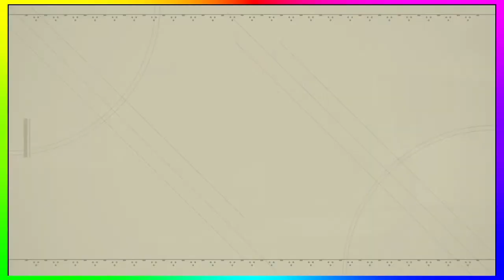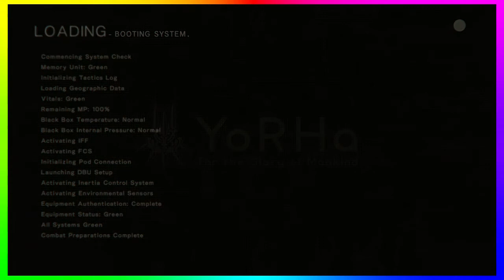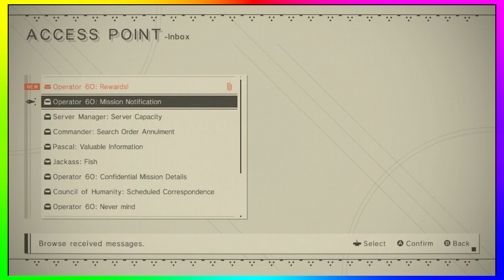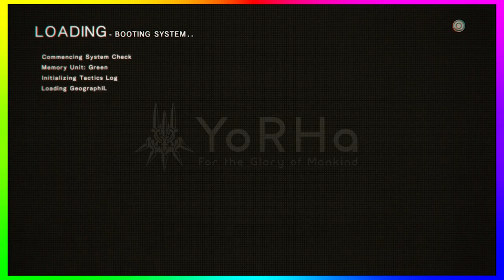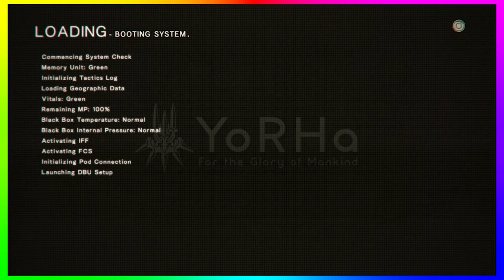NieR: Automata (Ep 27: They're Gonna Bone, Right?) Chromatic Gaming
Oh the wonderful variety of conversation today, but the real question that stands is, will they bang?